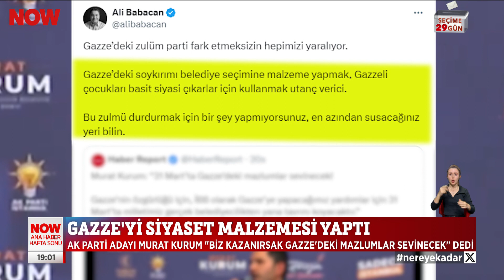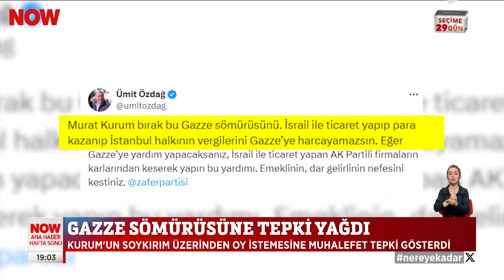Gazze'yi siyaset malzemesi yaptı... 2 Mart 2024 Gülbin Tosun ile NOW Ana Haber Hafta Sonu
Gazze sömürüsüne tepki yağdı... 2 Mart 2024 Gülbin Tosun ile NOW Ana Haber Hafta Sonu bülteni ve öne çıkan haberler yayında hemen izle!